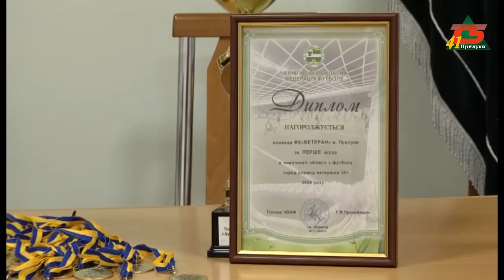Тричі поспіль чемпіони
Зустріч міського голови Прилук з ФК "Ветеран"